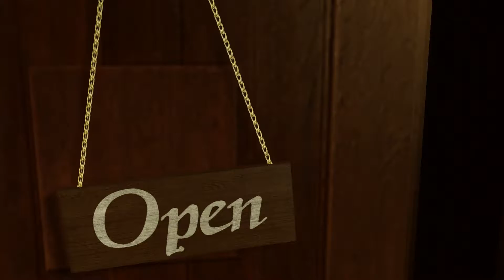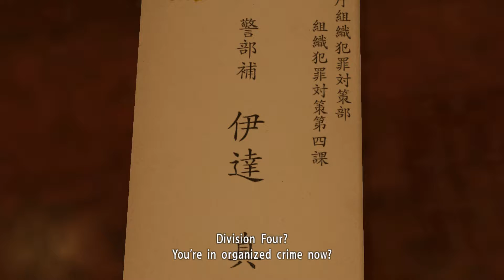Yakuza Kiwami Gameplay Walkthrough Chapter 4 - PART 7 [1080p 60fps NO COMMENTARY]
Yakuza Kiwami, is a 2016 action-adventure game developed by Sega for the PlayStation 3 and PlayStation 4. It is a remake of Yakuza, the first video game in the Yakuza series.